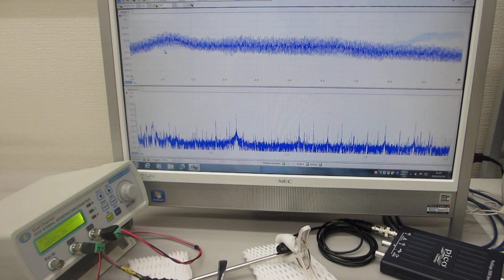非線形現象の音圧測定解析に基づいた、超音波伝搬制御技術を開発（超音波システム研究所）